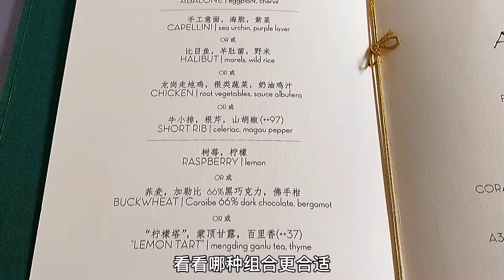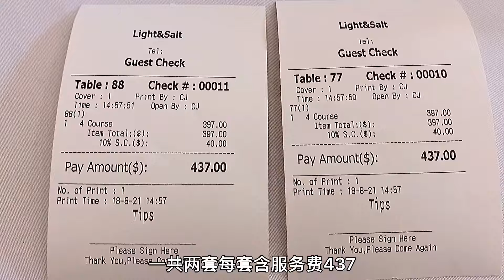上海市中心c位瑞金宾馆里的黑珍珠松涧，午餐400_位值不值呢？